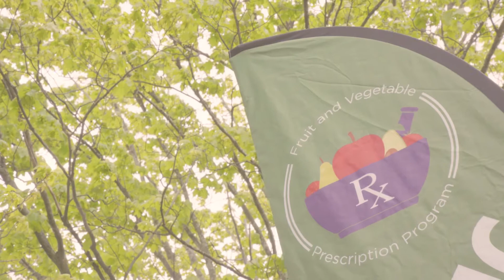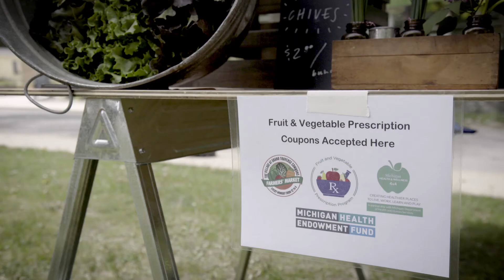Fruit and Vegetable Prescription Program - full version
This program connects adults and families with chronic disease who are patients at Munson Family Practice to fresh fruits and vegetables.  Eligible participants receive prescriptions to redeem at the farmers market held at The Village at Grand Traverse Commons.